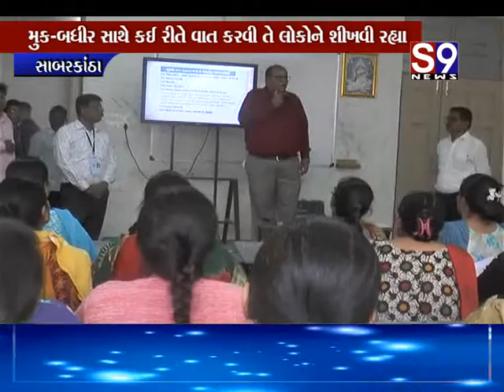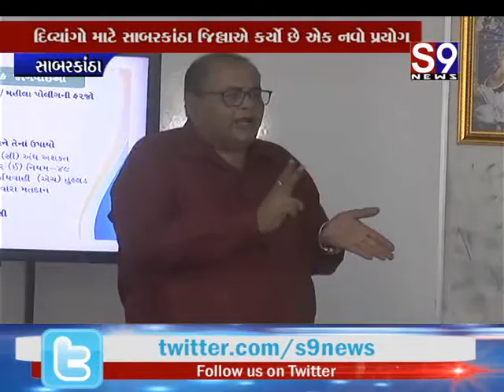Sabarkantha : દિવ્યાંગો માટે સાબરકાંઠા જિલ્લાએ કર્યો એક નવો પ્રયોગ